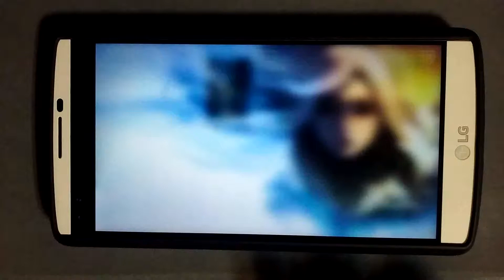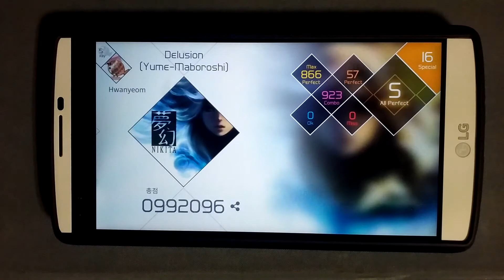[VOEZ] Delusion(Yume-maboroshi) SP AP 992096pts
스코어가 마음에 안 들지만 일단 이 정도로..